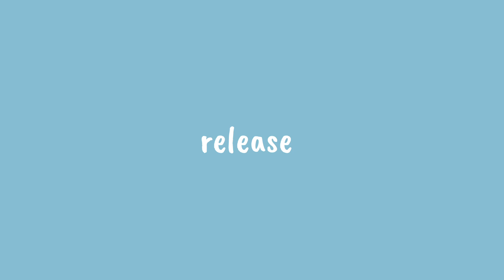season 5 is coming back! NEW SEASON 5 TRAILER ANALYSIS |adrixnette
𝚃𝚑𝚊𝚝𝚜 𝚊𝚕𝚕 𝚝𝚑𝚎 𝚜𝚘𝚌𝚒𝚊𝚕 𝚖𝚎𝚍𝚒𝚊𝚜 𝚒 𝚑𝚊𝚟𝚎 𝚑𝚊𝚑𝚊 :)

Q&A:
What’s your name? Lizzie Ashlee (same as my instagram)

What do you film/edit with? My phone hehe

Favorite color?? Baby cyan (or at least a version of it)

Favorite show: MIRACULOUS✨❤️🖤 (obviously hahaha)

Hope y’all enjoyed see you in my next video byyeeeee🤍